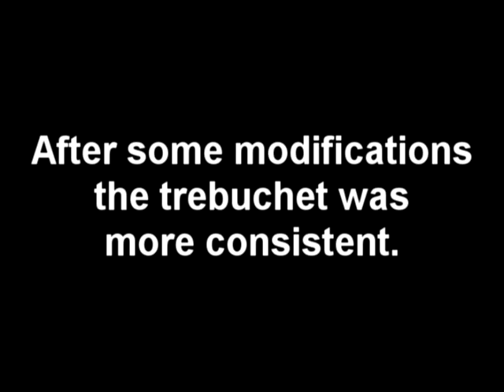The Atomic Bomb of the Middle Ages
This is a video of a trebuchet I made to support a poster presentation.